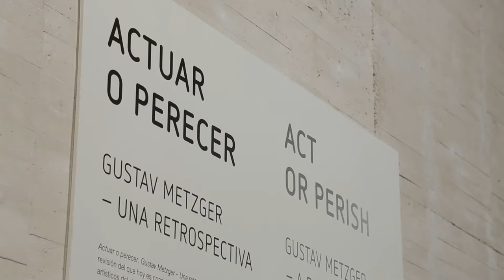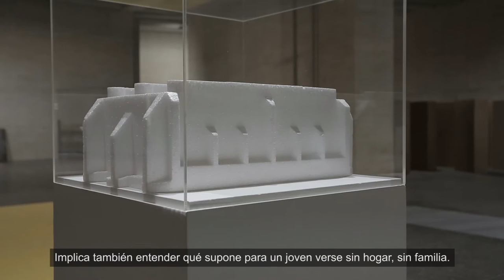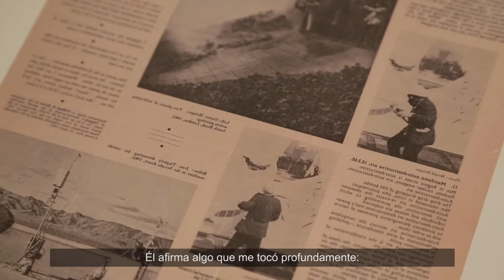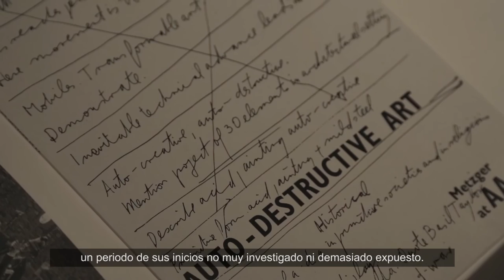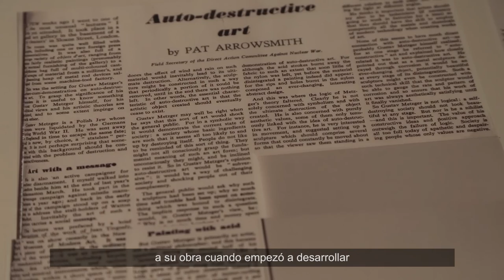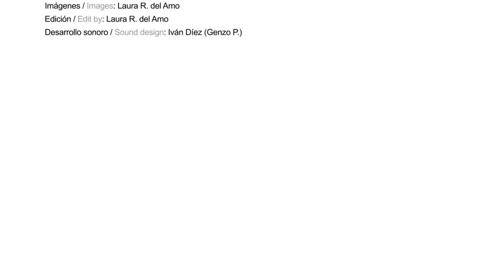Gustav Metzger. Actuar o perecer / Act or Perish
Vídeo recorrido por la exposición 'Actuar o perecer. Gustav Metzger - Una retrospectiva' con sus comisarios, Dobrila Denegri y Pontus Kyander. La muestra puede visitarse en MUSAC, Museo de Arte Contemporáneo de Castilla y León entre el 17 de septiembre de 2016 y el  8 de enero de 2017.

Se trata de la primera gran revisión del que hoy es considerado uno de los más importantes referentes artísticos del siglo XX, y recorre un extenso período desde la década de los cuarenta hasta la actualidad. Asimismo, se acomete por primera vez con este proyecto una sistemática reflexión sobre los primeros años de Gustav Metzger en el contexto del activismo político y de su formación artística. Haciendo especial hincapié en la influencia de su compromiso medioambiental y político en la radicalización artística de su trabajo, la muestra incluye también gran cantidad de material documental, proveniente de los recientemente redescubiertos archivos del propio artista.

'Act or Perish. Gustav Metzger - A Retrospective' is the first extensive overview of an artistic oeuvre today considered as one of the most important in the 20th century, and spans the period from the late 1940s until today. It includes for the first time a more systematic insight into Gustav Metzger’s early years of political activism and his formative years as an artist. Showing the influence of environmental and political engagement on his artistic radicalization, it includes substantial amounts of documentary material from the artist’s newly rediscovered archives.